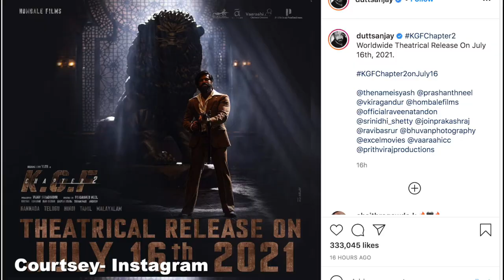'KGF Chapter 2' to release on this date| 'KGF chapter 2' release date announced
Sanjay Dutt, Yash and Raveena Tandon starrer film 'KGF chapter 2' will release on July 16, 2021.